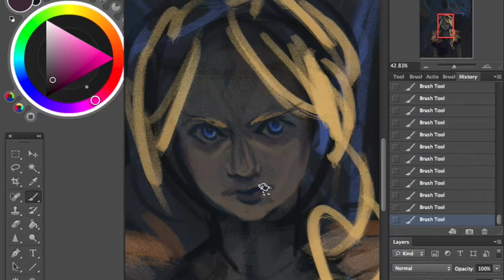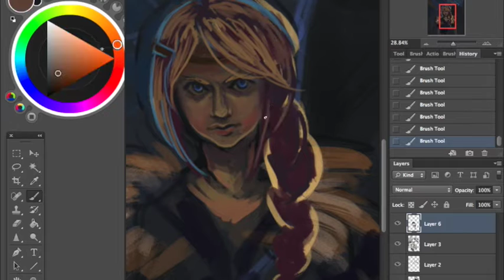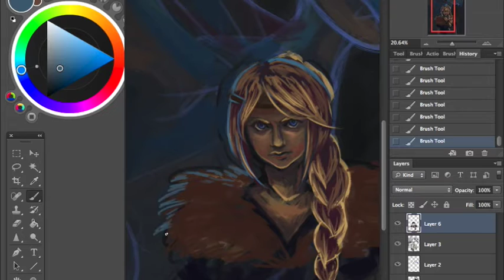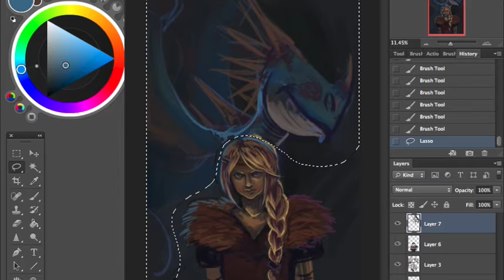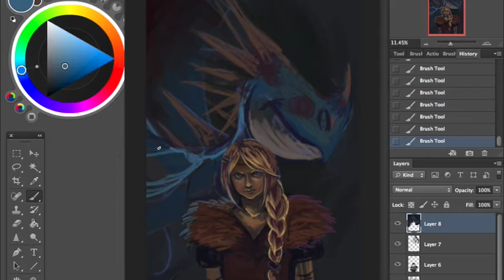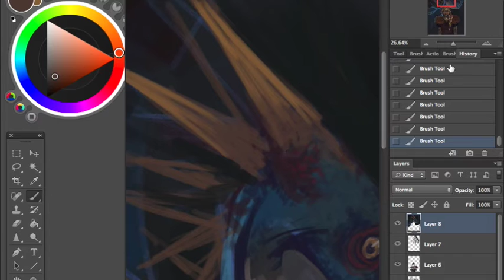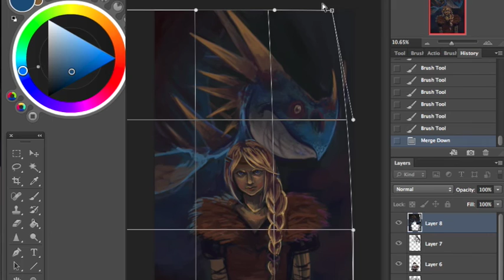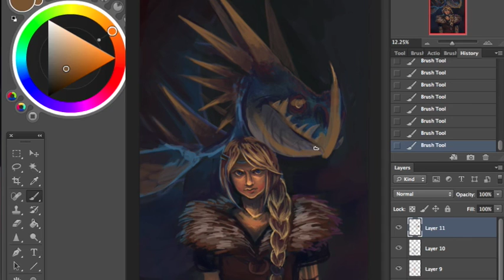Astrid Speedpaint -How to Train Your Dragon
A lil badass Astrid.. or should I say.. BADASSTRID. Get it.

Real painting was just under an hour :) It was all from memory, so some things might be off.